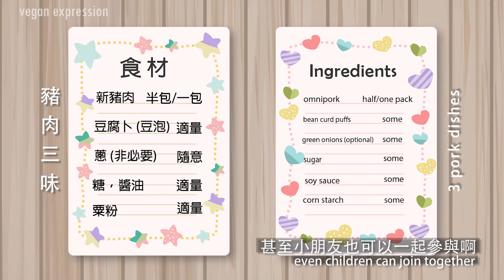Lazy Cooking│3 basic Asian home-cooked "pork" dishes for beginners 懶人學料理│新年新豬肉。豬肉三味 (超簡易版)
First, New Year greetings to all of you, I wish you dreams come true, good luck and good health! New year starts, we need to try a "new pork" in the new year - Omnipork. Although I am abroad this year, Omnipork is already sold in Canada (T&T Supermarket), so I can still have it! YEAH! "Omnipork" is succulent, tender and juicy in terms of texture and taste. It's just like pork, BUT, it has lower calories and saturated fat, so it is a good substitute!

I used "Omnipork" to make three basic home-cooked dishes, which is very lazy and easy. It's too easy that I feel so embarrassed to share it 😆 But if you want to start cooking, this will be a great start. Let's learn together 😎

Besides, in the new year, "Omnipork" has also launched a new series, Ready Meals Series - Omnieat, I am looking forward to try the new series when I back to Hong Kong 😋

**Text version recipe is as follows

旅孩要來和大家拜年囉，祝大家心想事成、萬事如意、身體健康！新年當然要吃「新豬肉」，雖然今年我在國外，但新豬肉已經在加拿大有賣了 (大統華亞州超市)，所以我還是可以吃到！YEAH！「新豬肉」不論在外相、觸感，還是味道，都可以媲美手打豬肉的嫩滑多汁，但「新豬肉」的熱量和飽和脂肪更低，是很好的代替品呢！

我用「新豬肉」做了三道基本的家常菜 - 豬肉三味，是很懶很簡單的菜式，簡單到我都不好意思分享了 😆 不過，如果你想開始學料理，這會是很好的開始喔！我們一起來學學吧 😎

另外，新一年，「新豬肉」也出了新系列 - 「速鮮即食系列」，很期待回香港試新產品 😋

** 以下是文字版食譜

Recipe
omnipork                                 half/one pack
bean curd puffs                       some
diced green onions (optional) some
sugar, soy sauce, corn starch some

Steps
1.Omnipork Meatloaf
Seasoning the Omnipork: add sugar, soy sauce, corn starch, diced spring onions (optional), stir well, put it in a pan and fry, until the color of it slightly changed
2.Omnipork Balls
Squeeze the seasoned Omnipork into ball shape, and steam for 15 minutes
3.Stuffed Bean Curd Puffs
Stuff the Omnipork Balls into bean curd puffs and steam for 15 minutes

食譜
新豬肉              半包/一包
豆腐卜 (豆泡) 適量
蔥花 (非必要) 隨意
糖，醬油，粟粉 適量

做法
1.新豬肉餅
調味：加入糖、醬油、粟粉、蔥花 (非必要)，攪拌後，放進鍋裡煎，煎到新豬肉顏色稍變即可
2.新豬肉丸
把已調味的新豬肉用手擠出球型，隔水蒸15分鐘
3.新豬肉釀豆腐卜 (豆泡)
把新豬肉丸塞進豆腐卜 (豆泡)裡，隔水蒸15分鐘